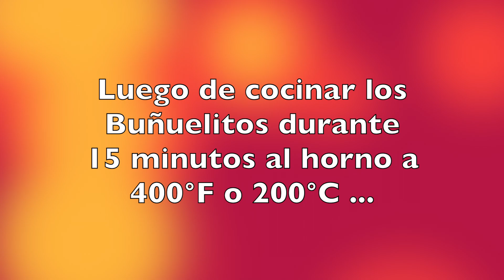Cómo hacer Buñuelos de Espinaca - Receta Saludable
En Receta Fácil inauguramos una nueva sección, "Recetas de Entrecasa" para disfrutar de la creatividad en la cocina, recetas simples hechas sin mucha técnica pero repletas de sabor, saludables y vegetarianas.